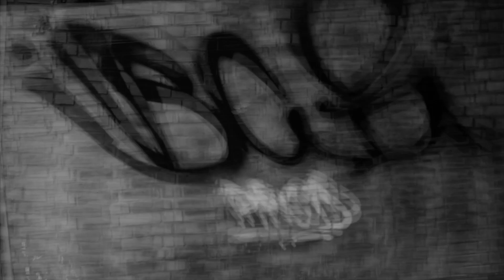ROAD TRIP MYANMAR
Voyage en Birmanie